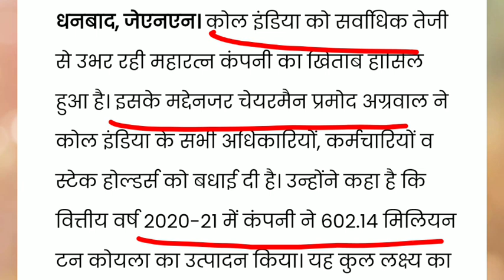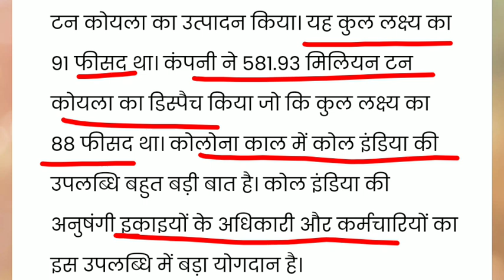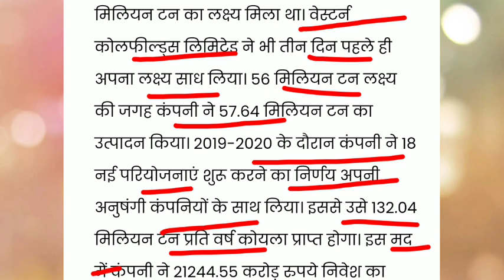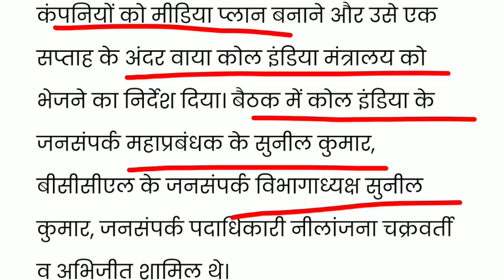Coal India को सार्वाधिक तेजी से उभर रही महारत्न कंपनी का खिताब। Coal India।Maharatna Award। Pramod